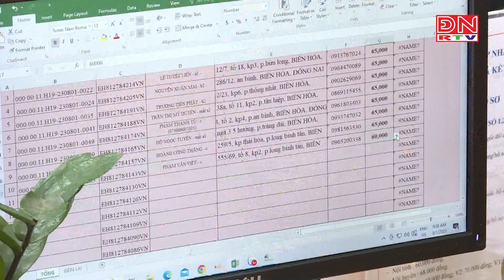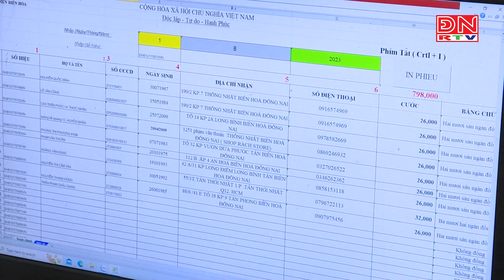Hiệu quả bước đầu từ việc tiếp nhận hồ sơ qua bưu điện